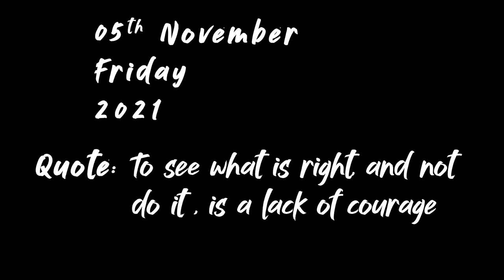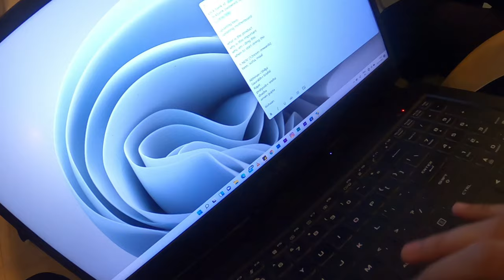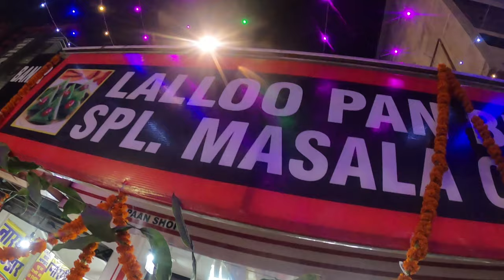ITNE SAARE FRIENDS AA GAYE 😃😃 || Season 2 Episode 59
Diwali is All about celebration. Had a chance to meet many of my school friends and their better halves. Shilpi enjoyed a lot  with them.